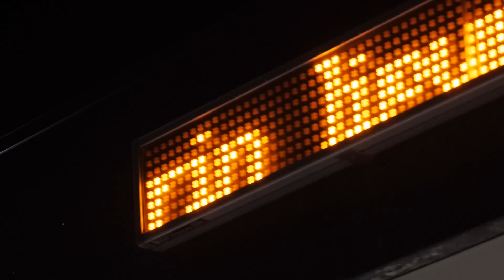Kivinen tie - Tiiseri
Mikko Kivisen 35 v. juhlakiertueen tiiseritraileri.
Mainostoimisto Precis on hämeenlinnalainen, videotuotantoon ja valokuvaukseen sekä digimarkkinointiin erikoistunut markkinointiviestintätoimisto.